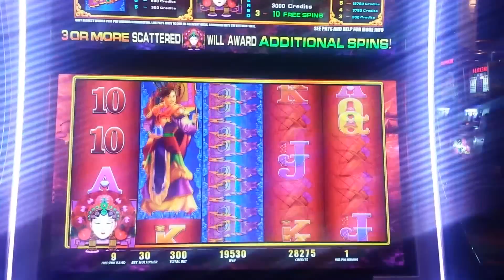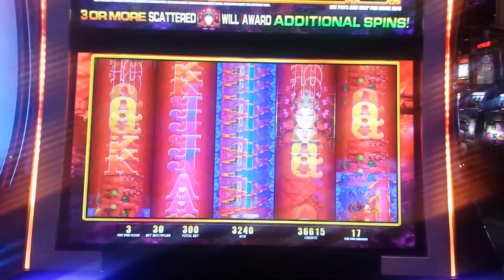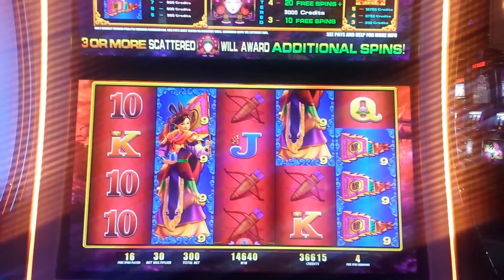*MU GUIYING* MAX BET Progressive and BONUS WINS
Another great run on one of my favorite games!

THANK YOU SO MUCH FOR CHOOSING MCGLAVEN'S SLOTGASM